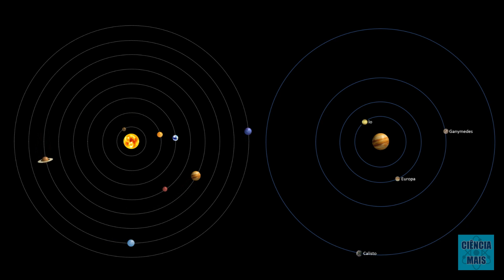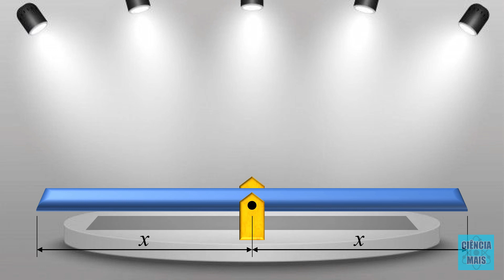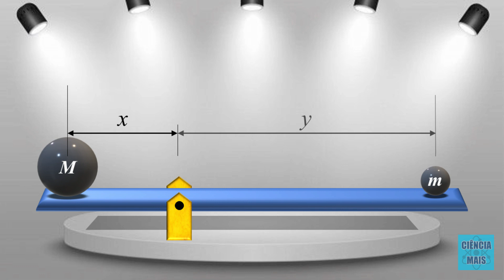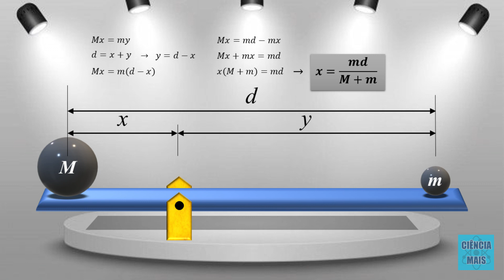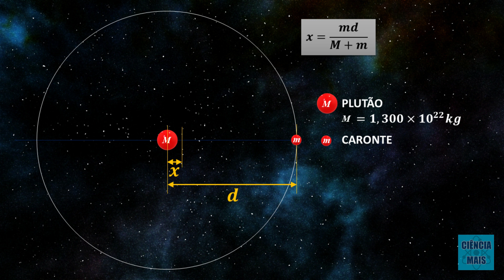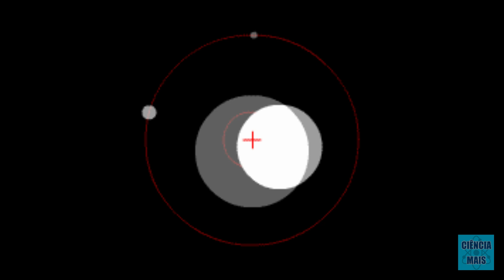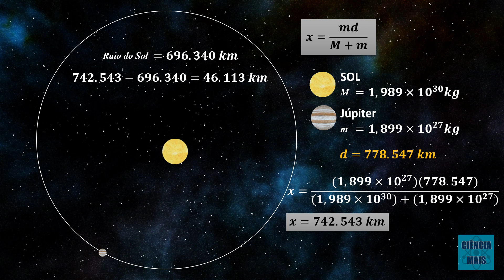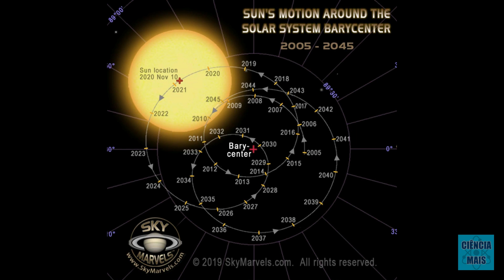Júpiter não orbita o Sol. O baricentro orbital